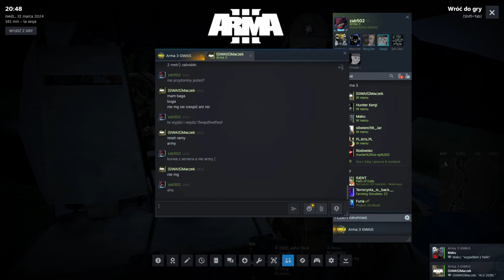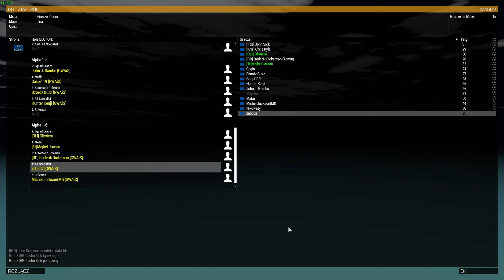Bonusik by Zabijaka | Arma3 Funny Moments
Siema wszystkim oglądającym. Dziś wpada Funny Moments z urywkami z misji wszelakich, które stworzył nasz gracz Zabijaka. Dziękuję za podesłanie klipów i za twoje zaangażowanie.

Jeżeli chcesz dołączyć do Gwais to niżej masz link do naszego Discorda. Zapraszamy wszystkich z otwartymi ramionami.